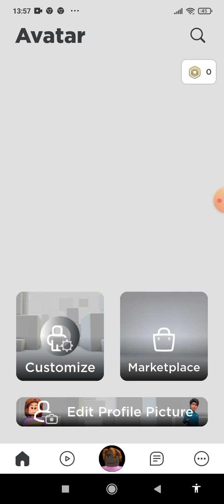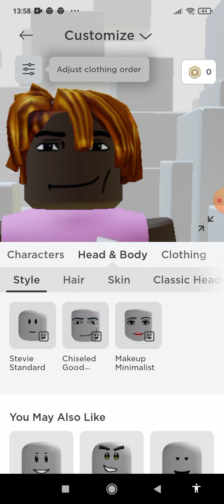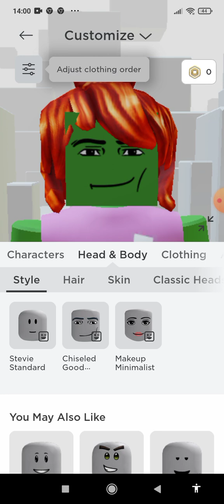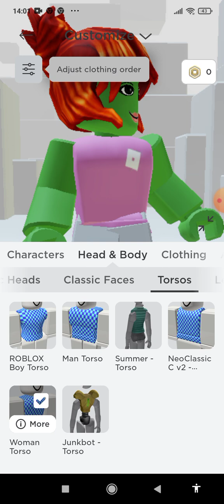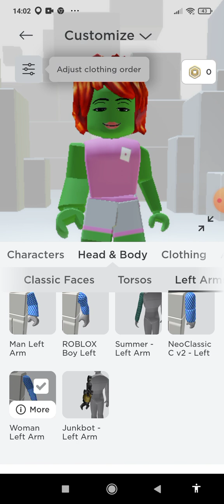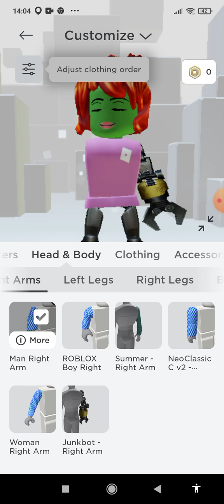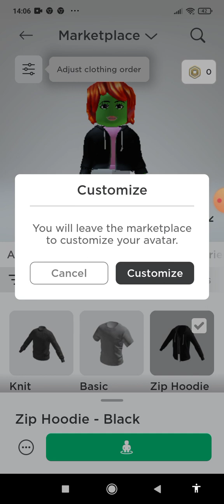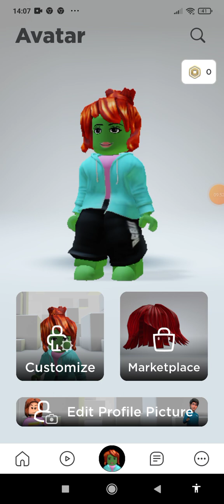Яндекс Алиса составляет мне скин в роблоксе